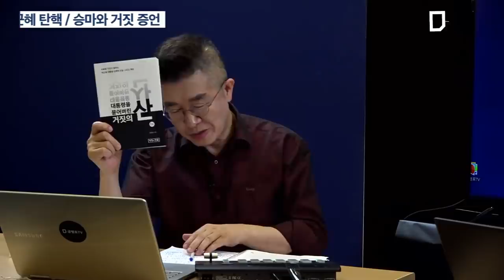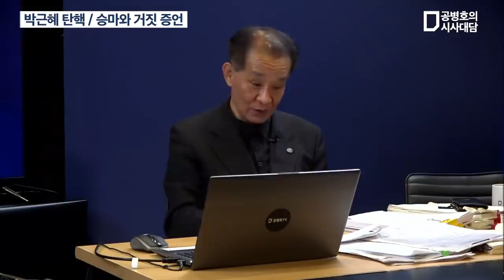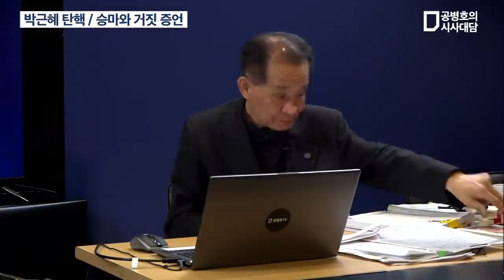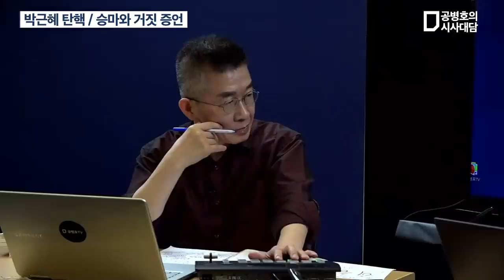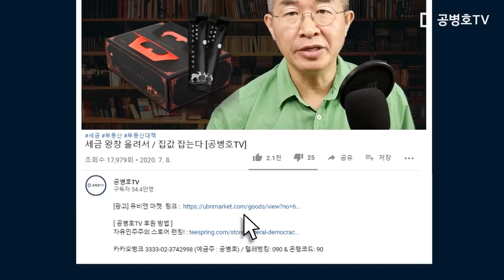박근혜 탄핵 / 승마와 거짓 증언 / 우종창 (거짓의 산 저자) 기자 (4/4) [공병호TV]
Bitcoin : 3MTW849AkP2ftLeSK2teZHMmzLu7Z83s9U